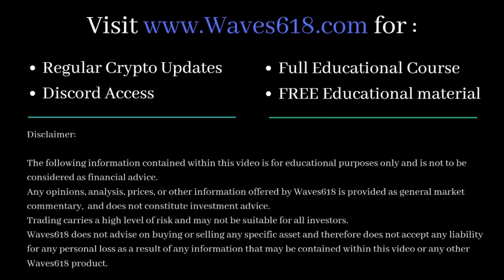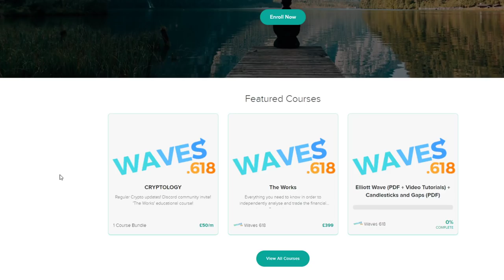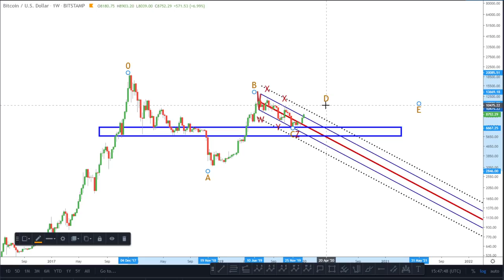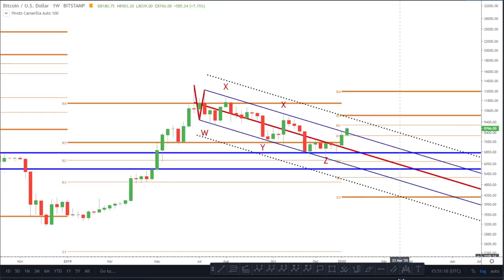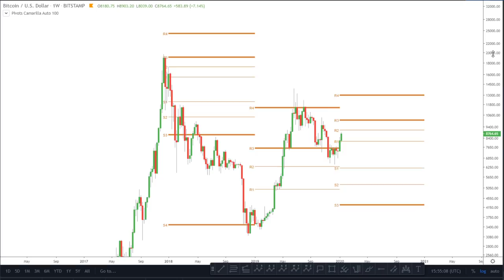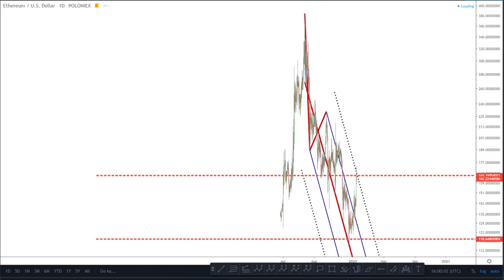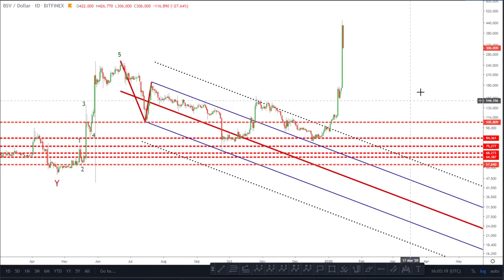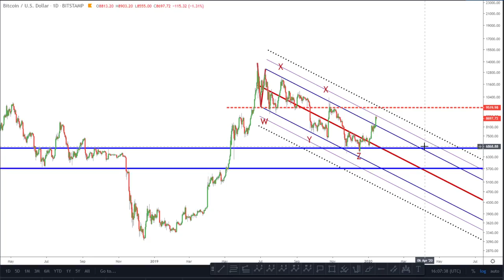Bitcoin Price - Bulls taking control?!?!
★★★LIMITED OFFER (EXPIRES IN 3 DAYS)!!! ★★★

★★★LIMITED OFFER (3 AVAILABLE/MONTH)!!! ★★★

Pitchforks:

1 Standard Deviation - Blue line (Upper/Lower Median Line)
2 Standard Deviations - Dotted Black line (Upper/Lower Warning Line)